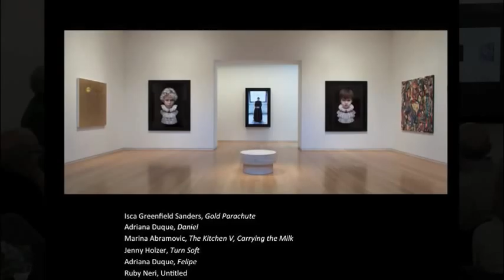Art Curator Melva Bucksbaum on 'The Distaff Side': An exhibition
In conversation with Heidi Zuckerman Jacobson CEO, Director, and Chief Curator, Aspen Art Museum
The Distaff Side is an extensive exhibition survey of works by more than 100 female artists from Melva Bucksbaum and Raymond Learsy's collection including Jenny Holzer, Cindy Sherman, Marina Abramovic, Louise Bourgeois, Mika Rottenberg, Barbara Kruger, Kathe Kollwitz, Kiki Smith and Mickalene Thomas, among many others.
About the Catalogue:
With essays by Ryan Frank, Steven Learner, Joan Simon, Caitlin Smith and an interview with Elisabeth Sussman and Melva Bucksbaum.  Designed by Hans Cogne and printed at Meridian Printing in an edition of 1,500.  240 pages, hardcover, cloth-bound, color illustrations.  Published by The Granary.  Release date: February 18, 2014.

"The exhibition takes its title from an expression used colloquially to describe the maternal side of a family," writes Caitlin Smith. The word distaff, derived from the Old English distæf, refers to a tool used in spinning, a task traditionally done by women in the home and therefore associated with "women's work." While some of the art works included offer insights into the lives and experiences of women, The Distaff Side did not originate as a thematic exhibition. As it took shape, however, curatorial connections arose. Melva's effort to bring together diverse artists, each with a singular view of the world, will give viewers a sense of the extraordinary richness and scope of "women's work" that she has witnessed in the field of contemporary art."

Dating from 1921 to 2013, the works in the show and are also diverse in media including painting, sculpture, photography, video, installation, drawing, and print-making. The artists include those of international renown and others known locally, by artists from many parts of the US, Europe, South America, Africa and Asia.

"Through her curatorial eye and her perceptive and at times provocative installation groupings," Joan Simon writes in her catalogue essay 'The Women', "Melva Bucksbaum critically explores the ongoing conversation between past and present, between artists, between artworks and those who tend them, and between exhibitions and their publics, notably placing the women at the forefront. A bold accomplishment in its own right, The Distaff Side—as well as the collections from which it is drawn—offers an example for galleries and museums to note and  perhaps also to follow."